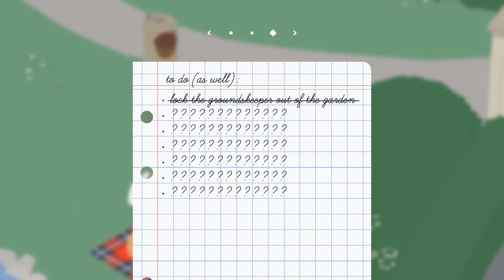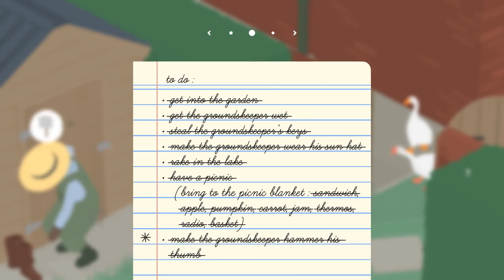Geese.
Enjoy the 1st episode of Untitled Goose Game. It was so much fun to play lol